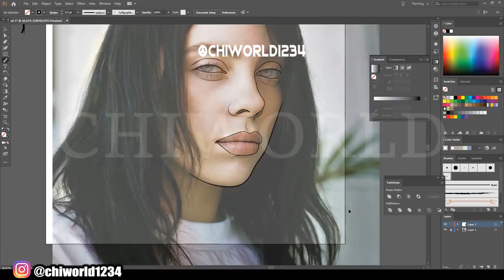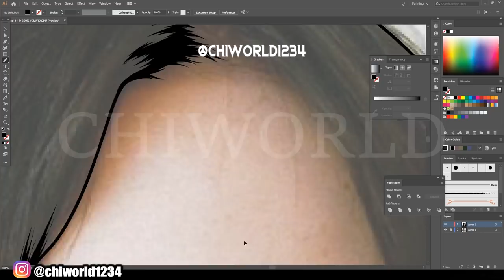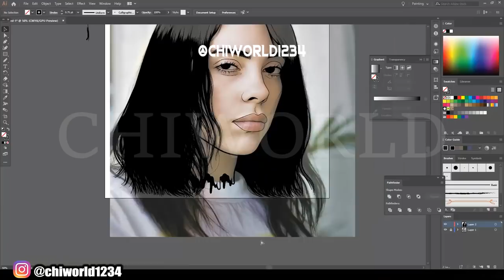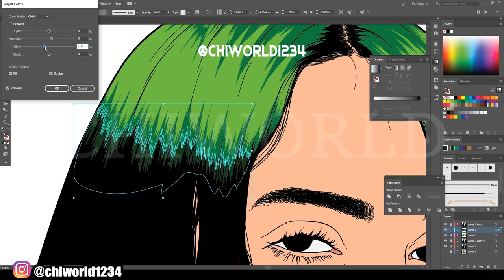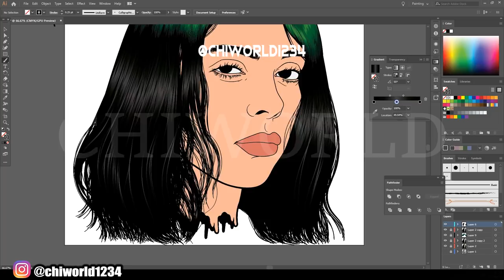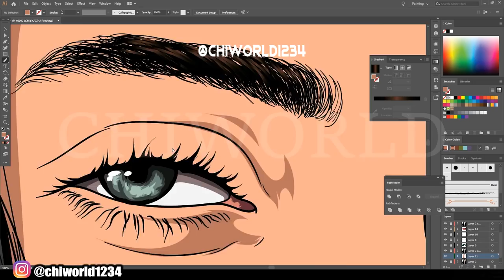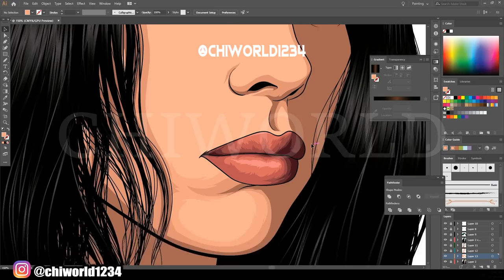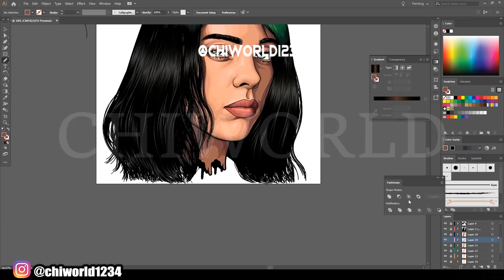Cartoon Speedart For Billie Eilish / Adobe Illustrator 2020